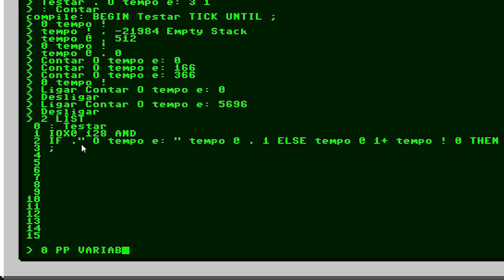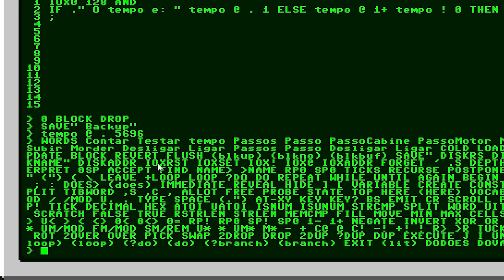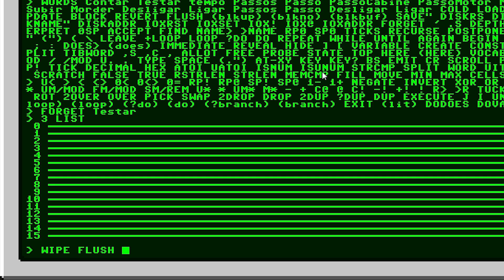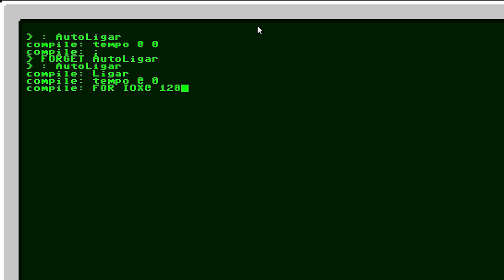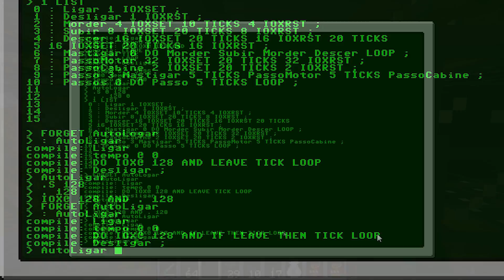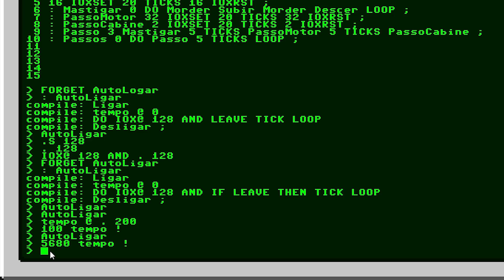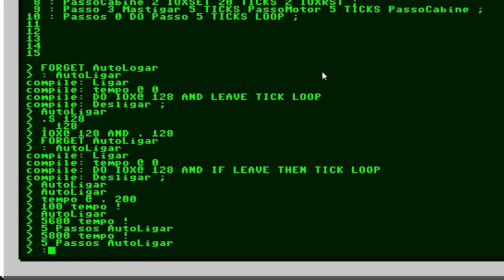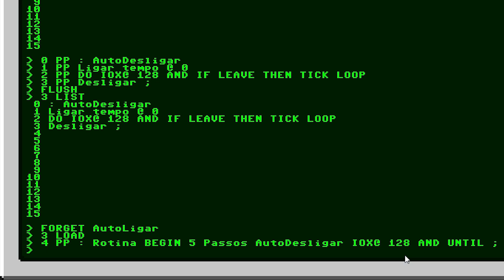Minecraft com Mods - Criando Booster Tracks - EP93